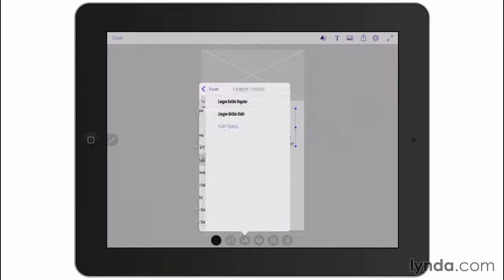Adobe Comp CC First Look